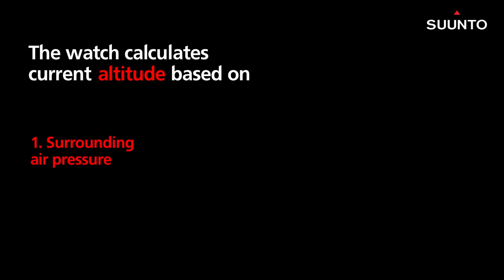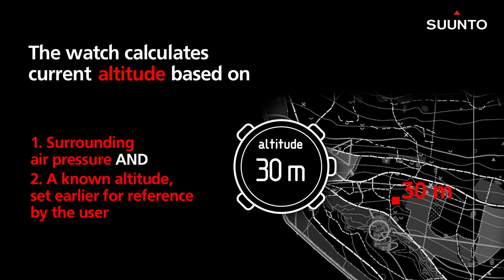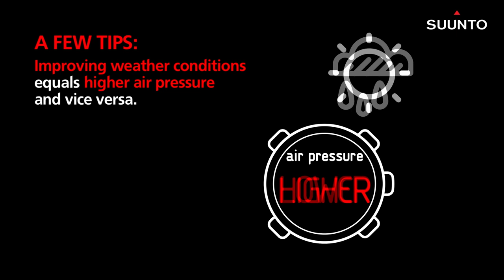How does an altimeter work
Learn how the altimeter of your Suunto watch works and how to ensure a most precise measurement.